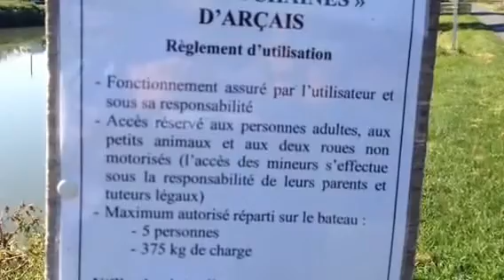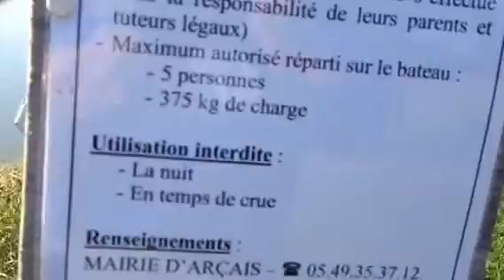The chain boat at Arcais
How to cross the Deux Sevres river, explained in English!